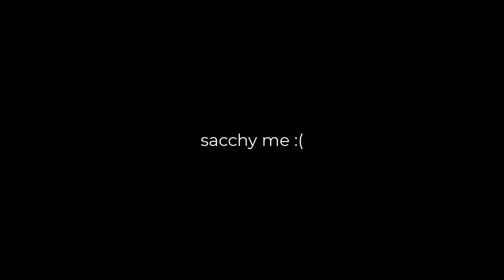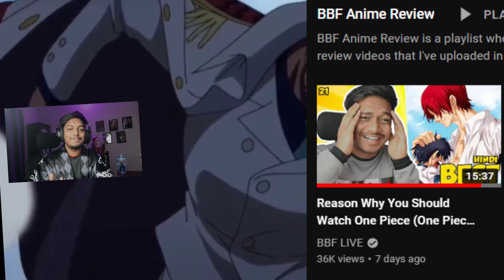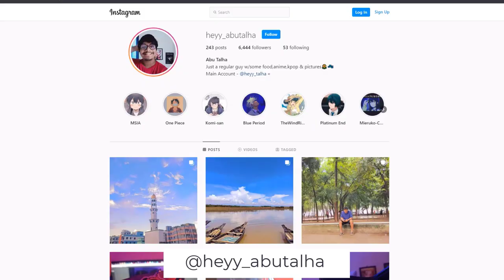FINALLY REACTING ON BEST ANIME SIGMA RULE VIDEOS (Episode 7) - BBF LIVE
Welcome to another video of Anime Sigma Rule's series and here I'm reacting on anime sigma rules for the seventh times. I always notice anime sigma male rules on my discord server but I never made a separate video on anime sigma rules. This could be a new series of this channel only If you guys want me to make more videos on anime sigma moments. Everyone in the last video's comment section were asking for more anime sigma rules video or anime sigma male videos, so here's another new video on sigma anime moments.

(he is a very good anime sigma rule creator, check him out)